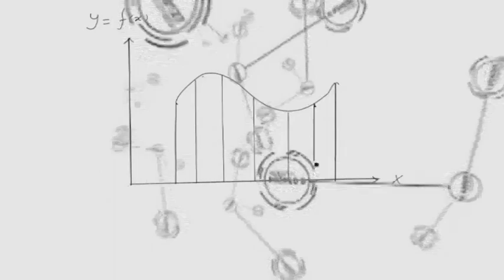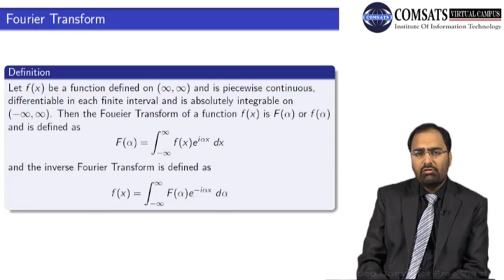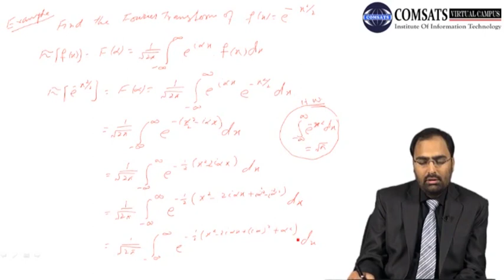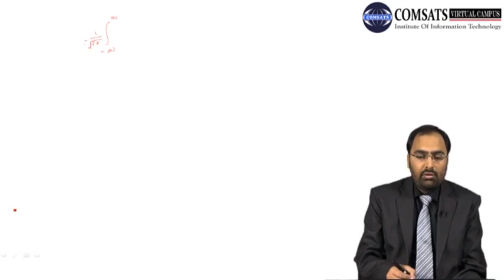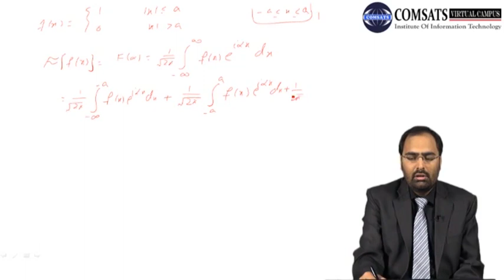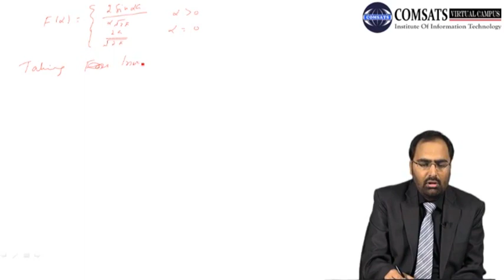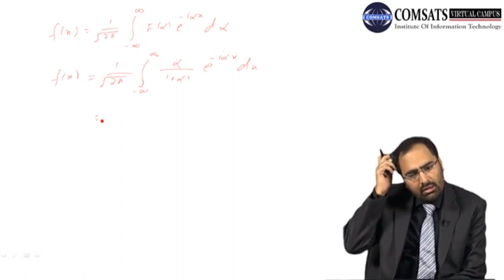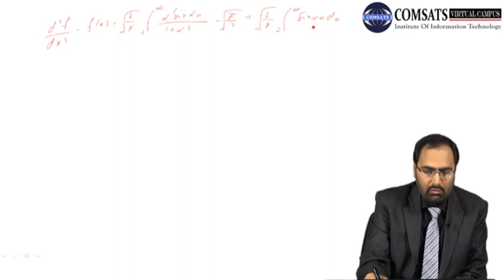Partial Differential Equation | MTH343 Lecture 27